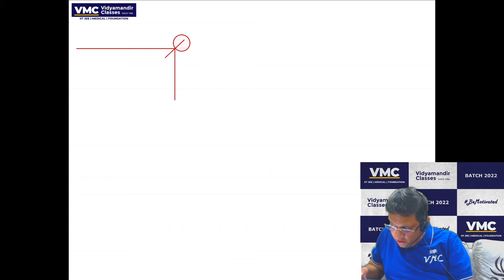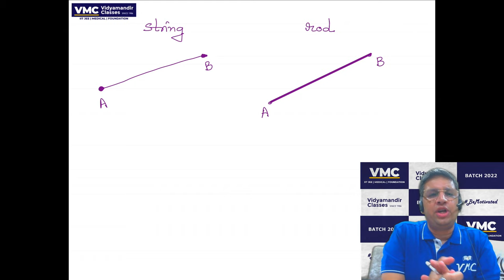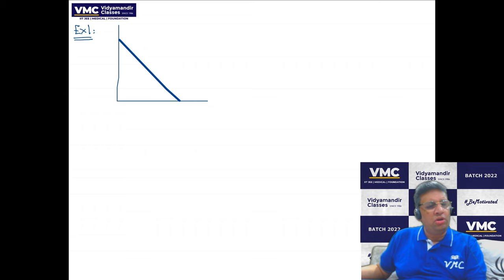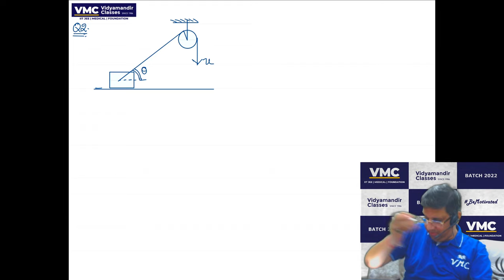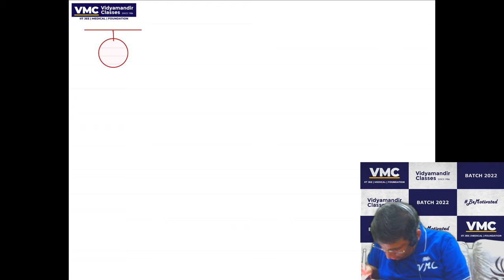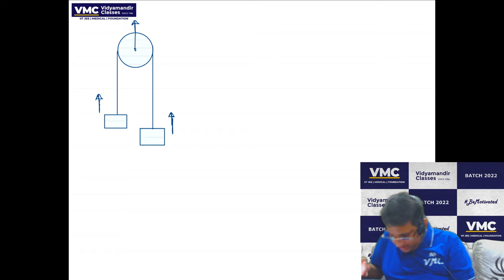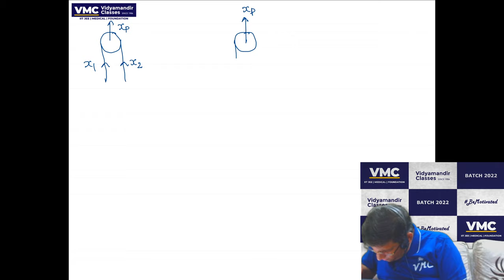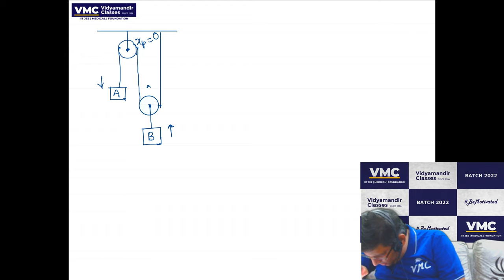Prime time sessions - Master Constraint Relations in Physics in two hours | VMC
Selective questions from Constraint relations are hand picked and explained by Saurabh bhaiya, Director Academics of Vidyamandir Classes.

The Prime time sessions feature a list of selective talks and discussions by experts of Vidyamandir Classes which tells aspirants to crack the exams like JEE Main, JEE Advanced, BITSAT, VITEEE and others.

IMPORTANT PLAYLISTS AND VIDEOS